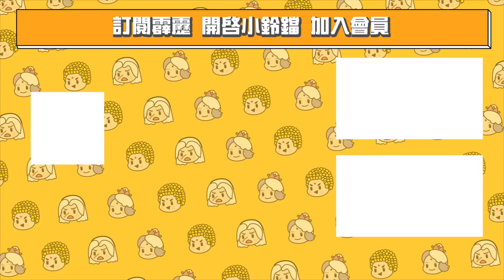霹靂戰冥曲15：遭斷手筋！鬼訣哭著找媽媽｜叛天九、鬼訣半面涅｜霹靂布袋戲 PILI PUPPETRY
霹靂動天生混沌，終日乾乾戰烽焚；
夙夜逢魔冥河途，義行奇策曲中論。​

霹靂最新震撼鉅作《霹靂戰冥曲》
📢2022年8月26日起 每周五 晚間7點
🔥7-ELEVEN、全家便利商店、博客來、全台霹靂直營門市發行上市，PILI 線上看同步推出！